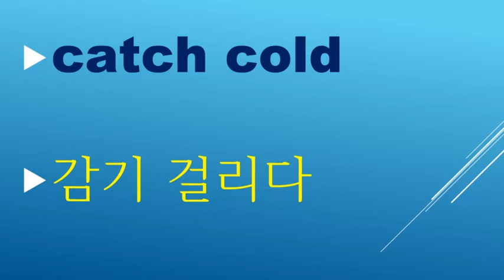PPT신속복습ㅡ중간어휘점검ㅡA